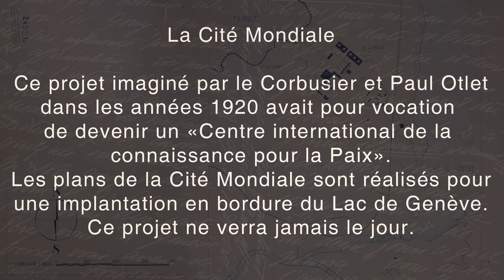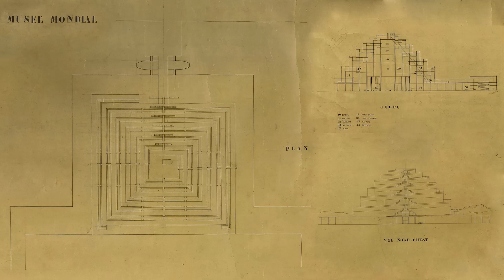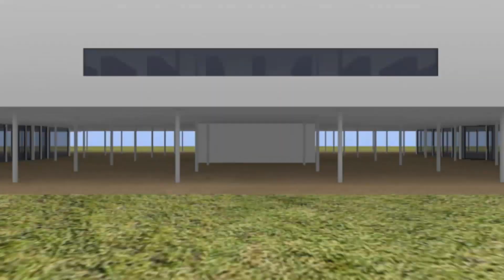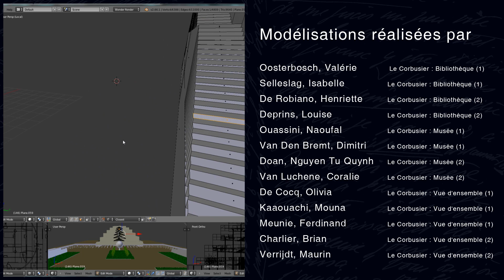La Cité Mondiale, ce qu'elle aurait pu être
Dans le cadre du cours "Projet d'informatique appliquée à l'architecture", les étudiants de 3ème bachelier ingénieur civil architecte de l'ULB ont eu cette année pour projet de modéliser certaines parties de la Cité Mondiale.

Certains ont travaillé sur le site dans son ensemble, tandis que d'autres ont modélisé de manière plus détaillée le Musée et la Bibliothèque. Pour réaliser ce travail, les étudiants avaient à leur disposition les croquis et les plans d'architecte de l'époque, mais ceux-ci sont souvent peu détaillés et incomplets. Ils ont donc dû faire appel à leur imagination et à leur créativité pour arriver à concrétiser leur interprétation de ce qu'avait imaginé Le Corbusier.